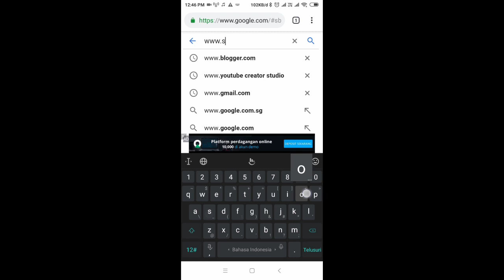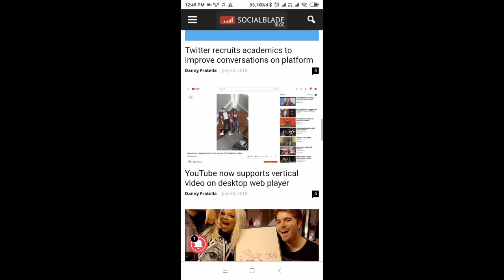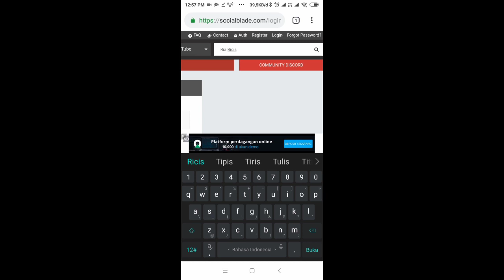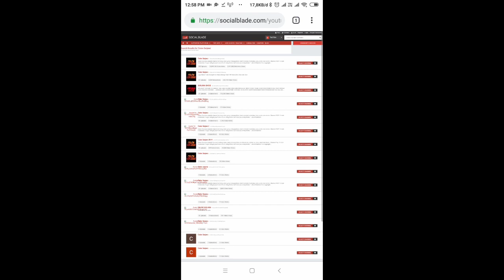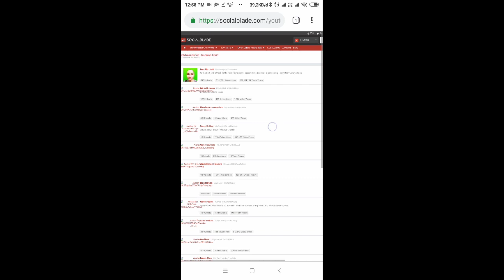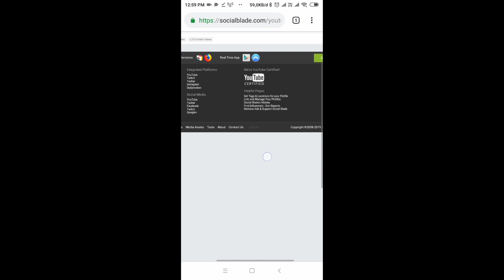Cara Cek Rank Nomer Brapakah Kita..DiMata Dunia..TERUPDATE 2019